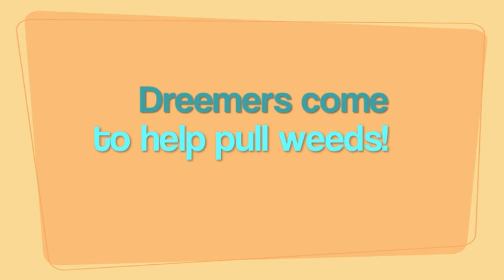DreemTV: DreemGardens - Gunilla's Garden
This brief DreemTV episode shares the DreemTeam's work in Gunilla's garden. We caught her up for her weed-pulling this season to discover two raised beds and a compost bin buried in weeds.

Closed Captions provided for our Deaf and Hard of Hearing supporters!